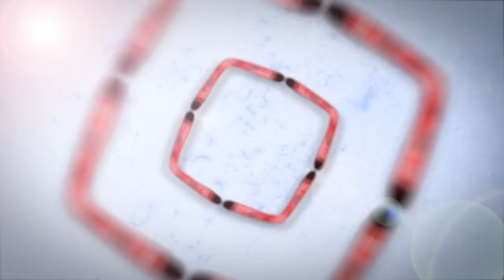Aquele do Assassino da Minha Irmã, do Contrato do Facebook e do Velhinho Chupador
Vídeo super bizarro! Pois é!
Diante de fatos tão absurdos o Emerson não se conteve e comentou sobre três coisas que marcaram a terceira semana do mês de Fevereiro de 2013.
Você conseguiria imaginar uma mulher se casando com o assassino de sua irmã gêmea?
Ou então um pai assinando um contrato para a filha parar de usar o Facebook?
Ou pior, um velhinho ser multado por dirigir chupando algo bastante inusitado?

Namastê Bitch!